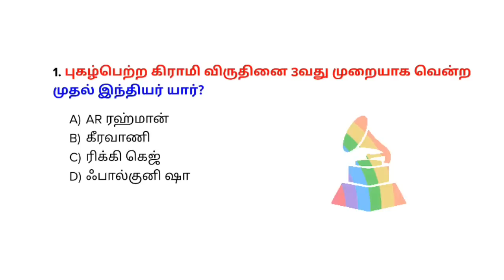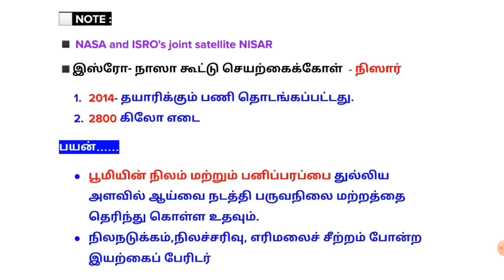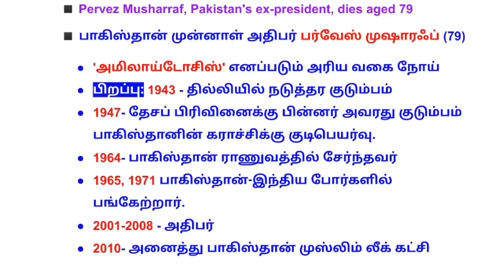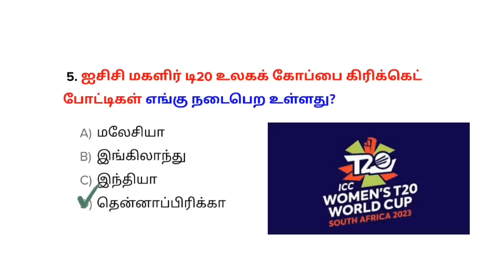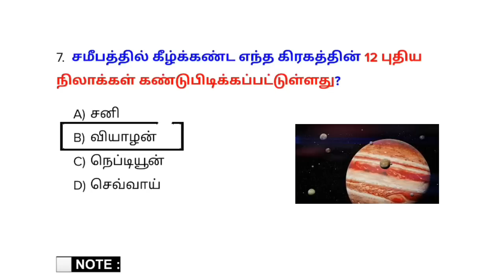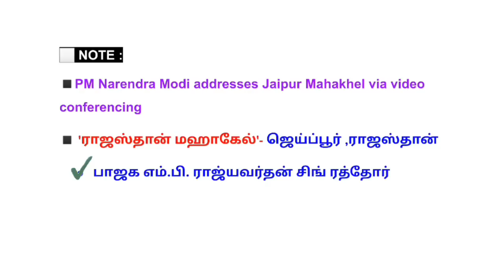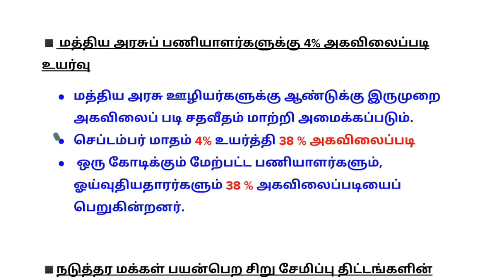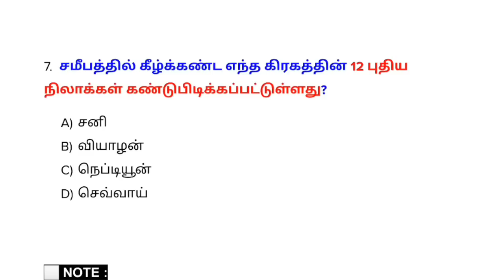6&5 February 2023 today current affairs in Tamil | Tnpsc | RRB | Bank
6&5 February 2023 today current affairs in Tamil | Tnpsc | RRB | Bank

🦫 Available test batches.
               💥 Tnusrb SI test batch 2023 : Fees - ₹600 (Last date: 10 Feb)

               💥 Group 1 Prelims test batch : Fees - ₹850 (Last date to join : 14 Feb)

🎯 Current Affairs
🗓️   1 year Subscription: ₹500

October 2022 current affairs pdf - ₹59
September 2022 current affairs pdf - ₹59
August 2022 current affairs pdf - ₹59

🎯payment details.
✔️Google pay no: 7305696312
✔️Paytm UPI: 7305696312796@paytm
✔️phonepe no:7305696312